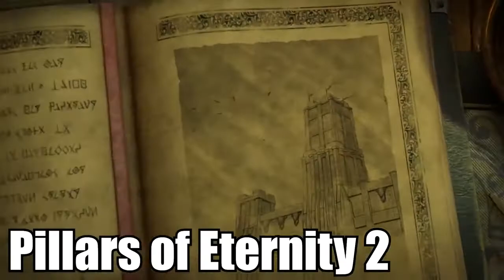Best Upcoming RPG Open World Style 2018 And Beyond PS4 Xbox One PC